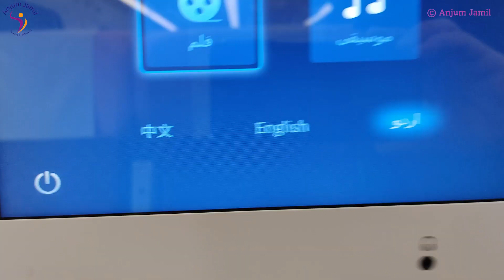آٹھ منٹ میں اسلام آباد سے کراچی گرین لاین ٹرین میں | Green Line Express Train Travel | Anjum Jail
Greetings, Here is a short video of minutes of Train Travel on Green Line Express from Islamabad to Karachi,
Full Vlog has already been shared in four parts.